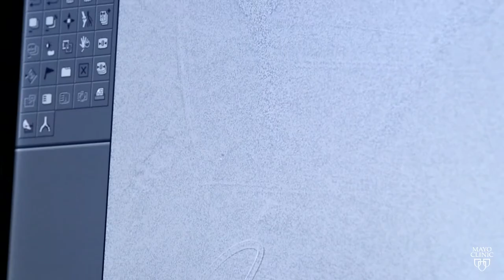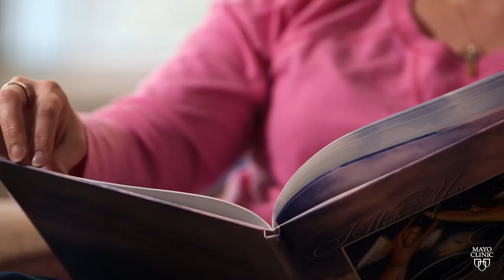Nichole's Story: Surviving a Brain AVM - Mayo Clinic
Debilitating headaches, seizures and memory issues led Nichole Trahan to Mayo Clinic where doctors found a brain arteriovenous malformation, a cerebrovascular disorder. Close to her speech center, Nichole feared never communicating with her 7-year-old daughter again. But thanks to coordinated care at Mayo Clinic in Jacksonville, Fla., today Nichole is back to an active life as a mom and entrepreneur. Find out why Mayo Clinic is the best place for your care